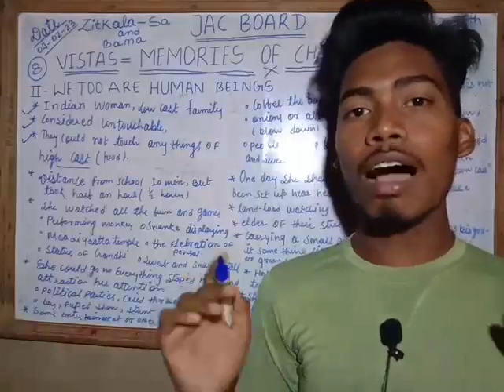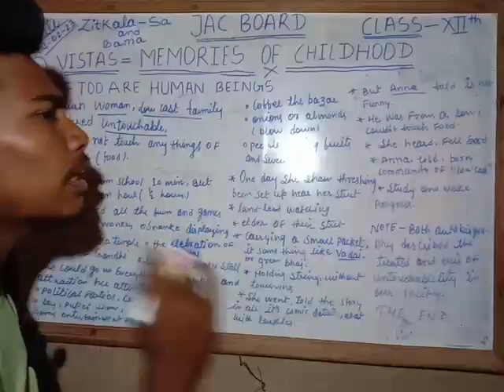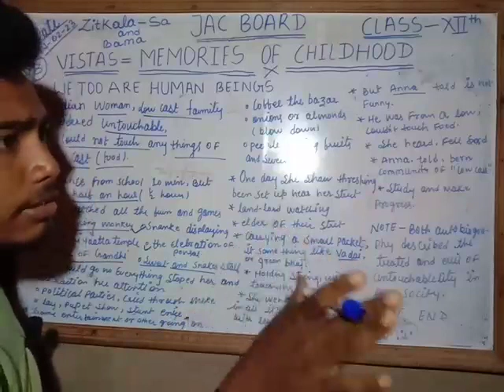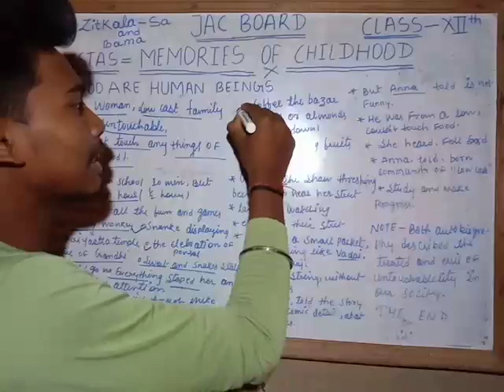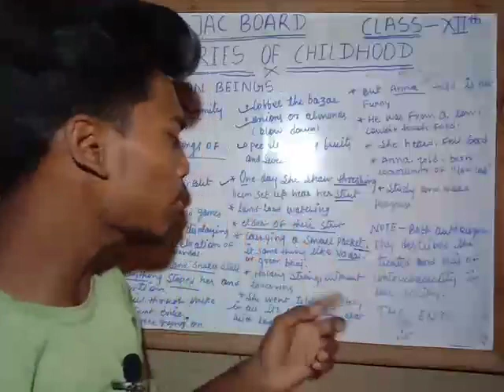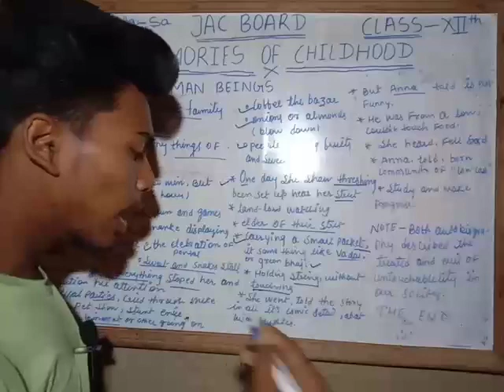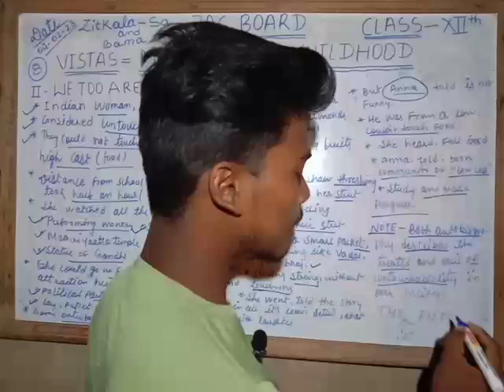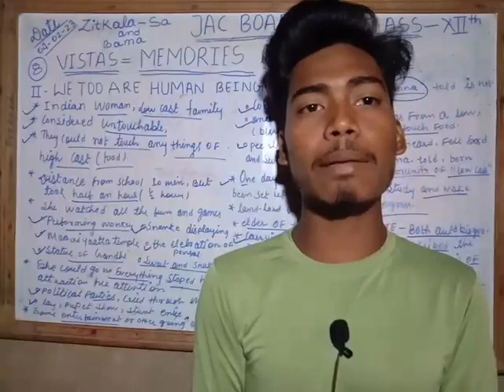Memories of Childhood Class 12 Memories of Childhood Class 12 in Hindi Part-2